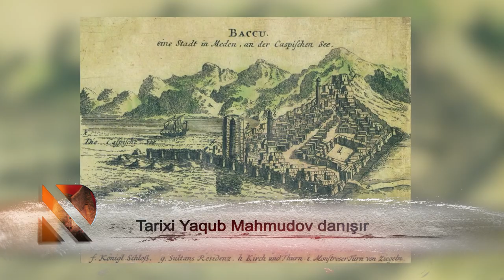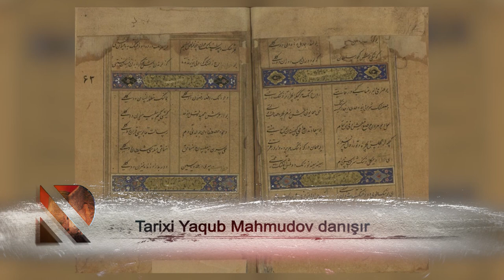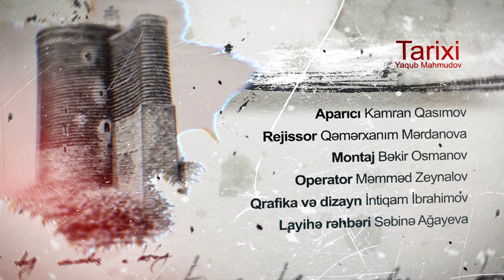Tarixi Yaqub Mahmudov danışır - 23.02.2021